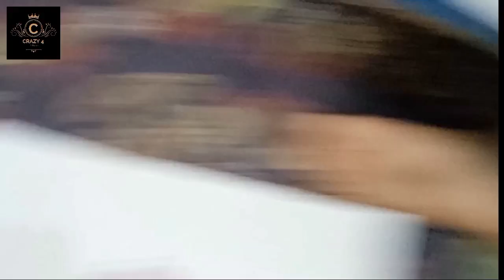We did Three Marker Challenge.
Three Marker Challenge